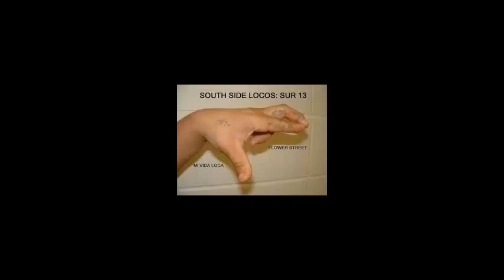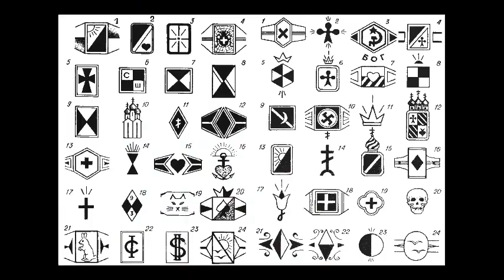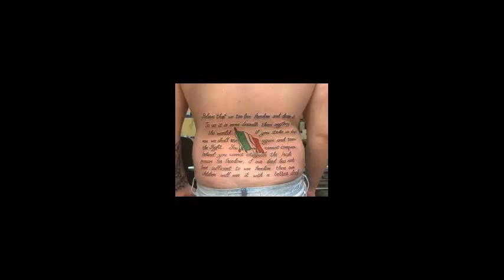татуировки преступников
gang tattoss